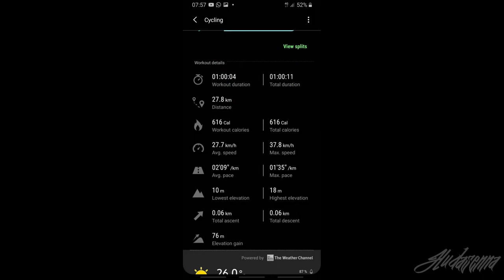Ganti Sadel jok Velo, Stem Wake, Handgrip Avand Makin Nyaman Tampilan Hybrid Avarege Speed Nambah !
Hoii gaiisss

video kali ini gw mengganti beberapa part dari sepeda pacific cameron 5.0 gw pake yang lebih nyaman pastinya dan posisi tubuh bisa disesuaikan dengan ukuran stem. Tonton aja gaisss

Yang mau gobar monggo komen aja di bawah